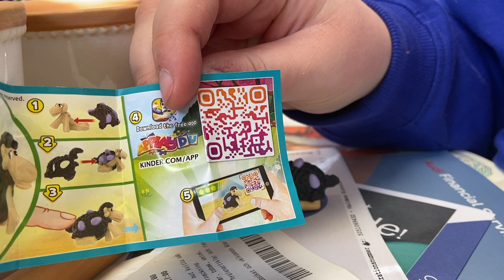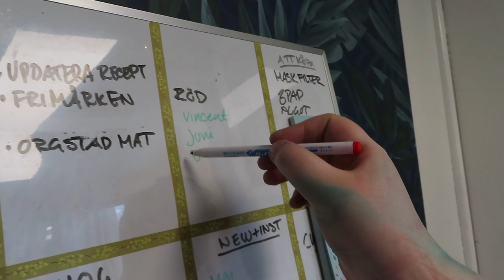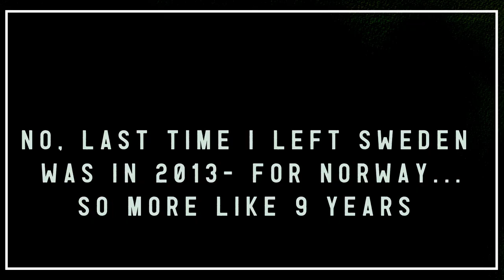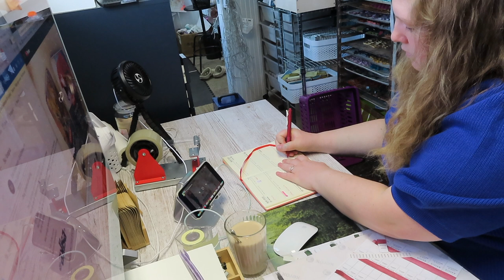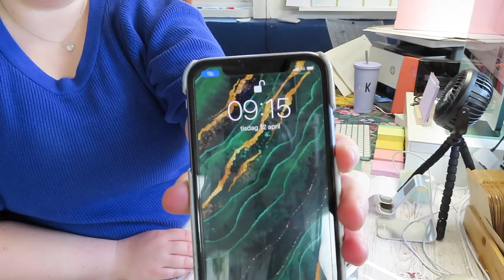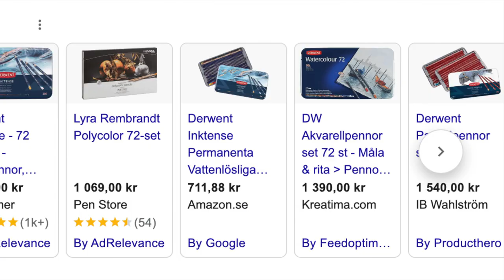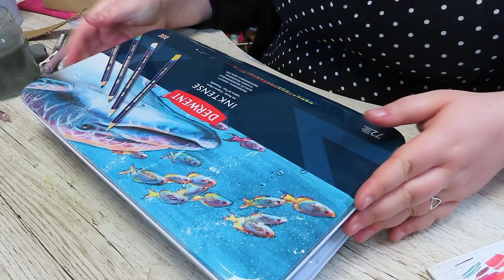Studio vlog 131- plein air with poodle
*Next shop update is Friday April 29th*

00:00 New pencil storage
03:26 Making new journal cover
08:26 Making handmade watercolor Draco
12:13 chatting
18:04 Plein air with poodle
20:26 Packing orders
25:47 Art supplies haul!
30:34 Prepping May update